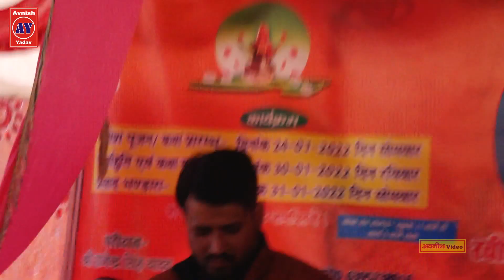सबसे दर्दभरी गजल का अंदाज अलग| Ghazal| भुला क्यों दिया अपना बनाके| Ravita Shastri #9411439973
. Thanks .